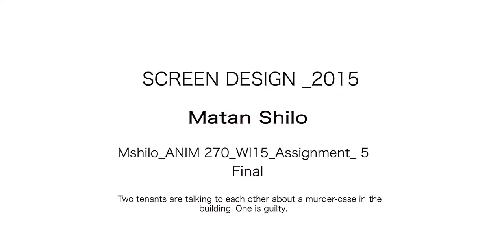Final Assignment _ Screen Design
Two tenants are talking to each other about a murder-case in the
building. One is guilty.